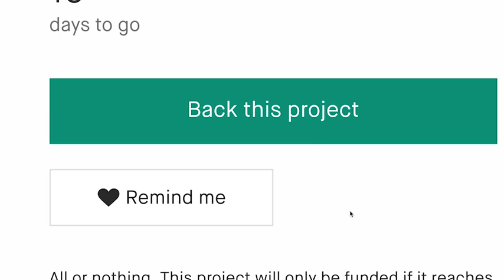Now on Kickstarter: Charachorder Lite - Type At The Speed Of Thought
CharaChorder Lite - Type at the Speed of Thought®
This simple yet powerful twist on the QWERTY allows you to type faster than is physically possible on any other keyboard.